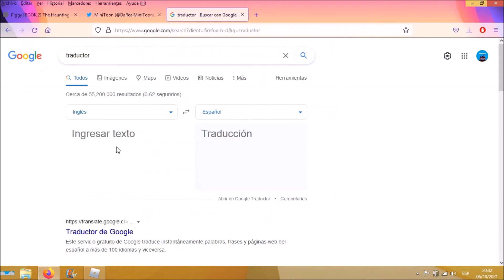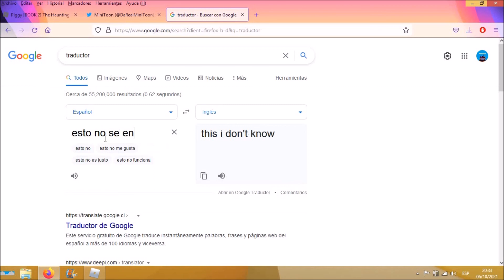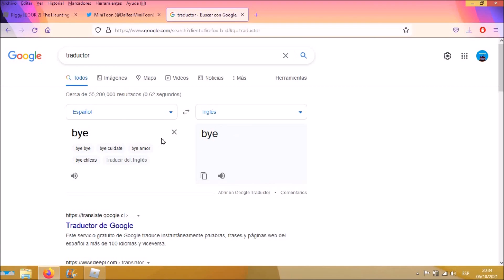¿Piggy Sera Borrado Por Culpa Del Zizzy X Pony?